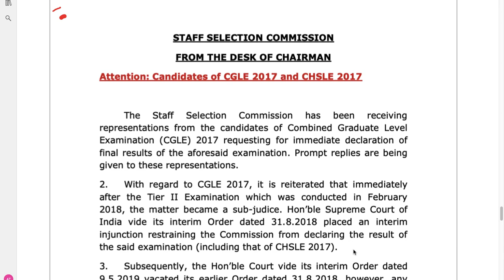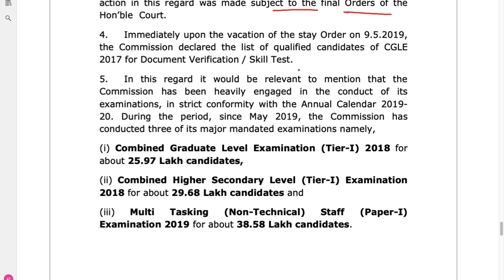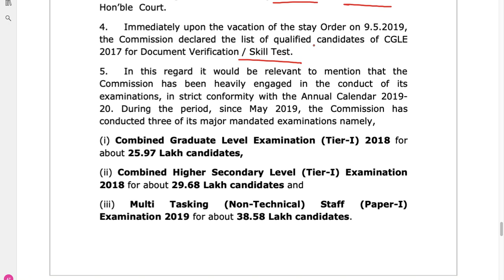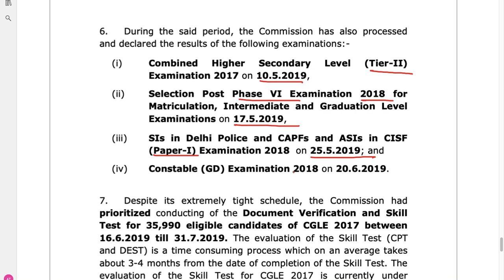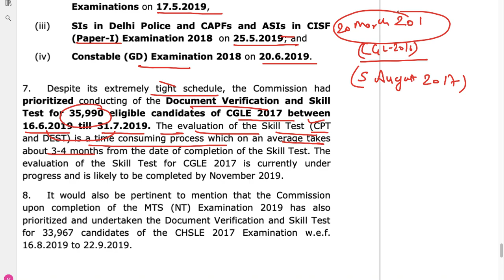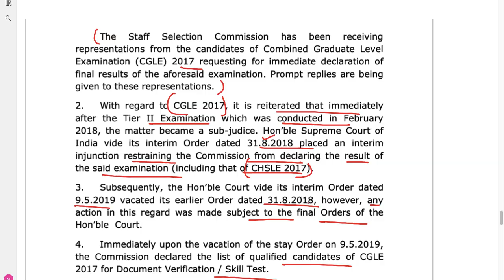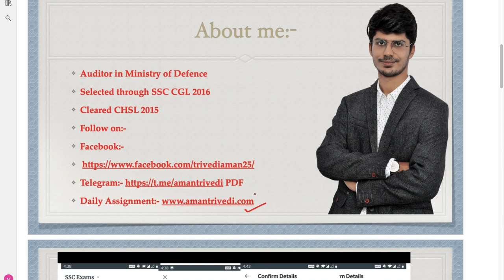SSC CGL & CHSL 2017 Result Date & Important Information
Check Notice:-

Result date
Important Notice

For any query mail at:-